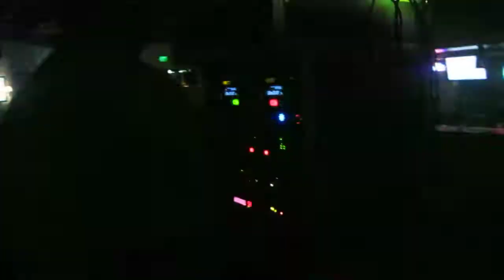sonido master lobo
sonido master lobo y toda la gente de san juan atzingo